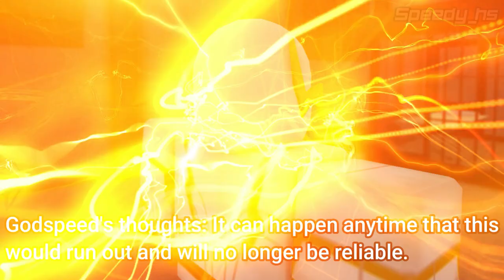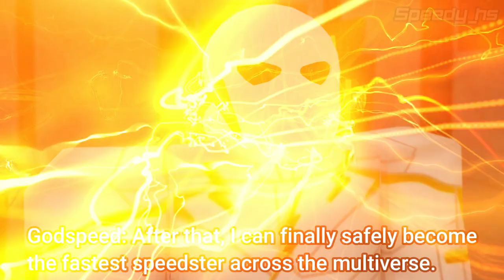ROBLOX Flash: Custom Series (Into Godspeed)| , Season (2) Epi (5)